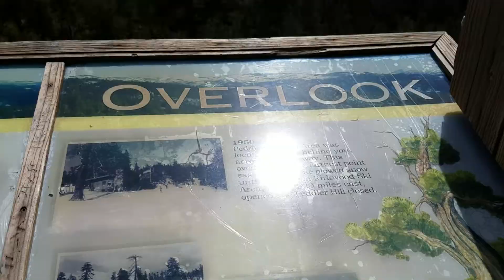""PEDDLERS HILL OVERLOOK"" N. CALIFORNIA